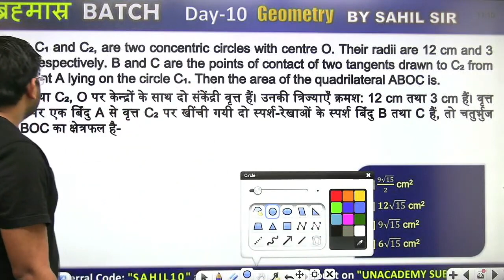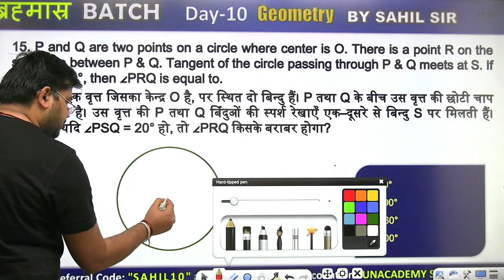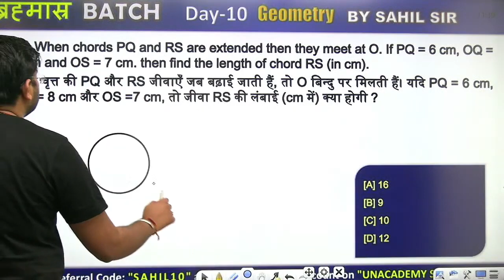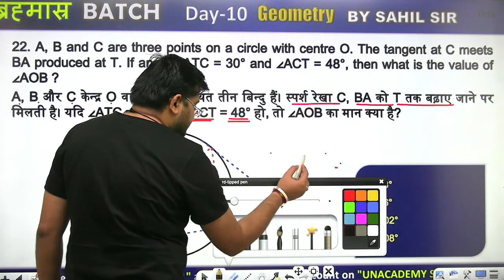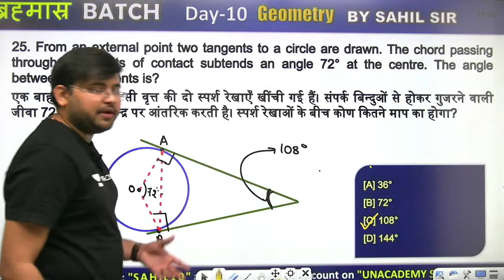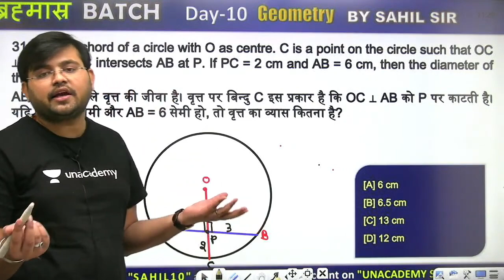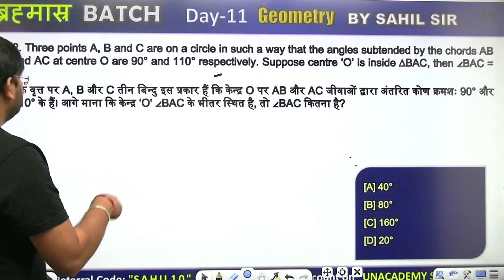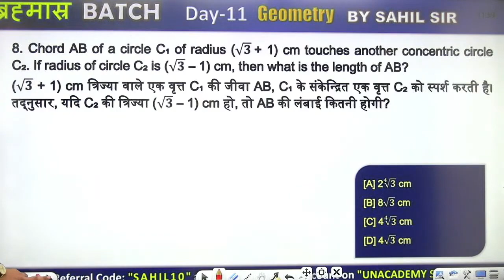Complete Geometry | Part-9 | Maths | SSC & Railway | Sahil Khandelwal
Complete Geometry by Sahil Sir | Maths by Sahil Sir | Geometry tricks

Geometry Concepts and Questions with Tricks from Maths for SSC CHSL/MTS 2023 Exams will be discussed in this session by Educator Sahil Khandelwal. Watch this complete video to learn more about Geometry which will help you to crack the upcoming SSC CHSL/MTS Exams.

Call Sahil Khandelwal's team on 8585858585 and take your SSC Exams Preparations to the next level.

🔴 Morning Shows:
👉🏻 7:00 AM - Daily Current Affairs by Krati Singh
👉🏻 8:00 AM - English Vocabulary by Anubhav Goswami
👉🏻 9:00 AM - Science/GK by Aman Sharma

👉🏻 10:00 AM - Reasoning by Ritika Tomar
👉🏻 11:00 AM - Maths by Sahil Khandelwal
👉🏻 12:00 PM - GK/GS/CA by Krati Singh
👉🏻 1:30 PM - English by Anubhav Goswami

🔴 SSC CHSL/MTS 2023:
👉🏻 12:30 PM - Maths by Sahil Khandelwal
👉🏻 6:00 PM - English by Jai Yadav
👉🏻 7:00 PM - GK/GS by Amandeep Sharma
👉🏻 9:00 PM - Reasoning by Ritika Tomar

➤ About the Educator: Faculty of Quant for SSC/BANK/RAILWAY | Studied at govt engineering college Ajmer.

You can enroll to Unacademy Subscription and get the following benefits:
1. Learn from your favourite teacher
2. Dedicated DOUBT sessions
3. One Subscription, Unlimited Access to Live Online Classes and Videos
4. Real-time interaction with best-in-class teachers
5. You can ask doubts in live online classes
6. Limited students in each Class
7. Download the videos & watch them offline